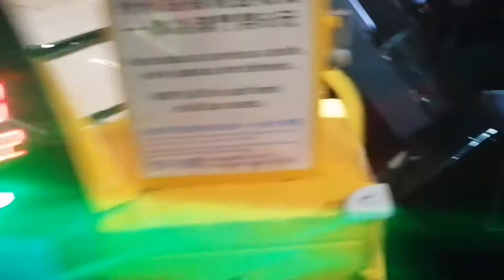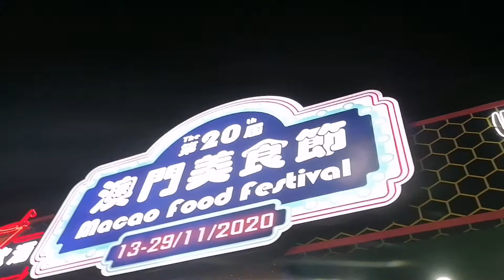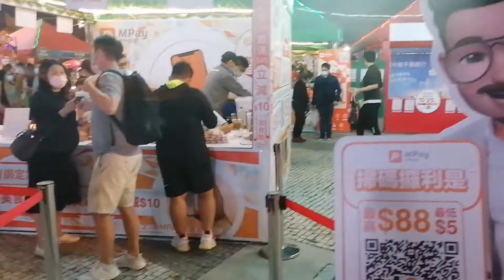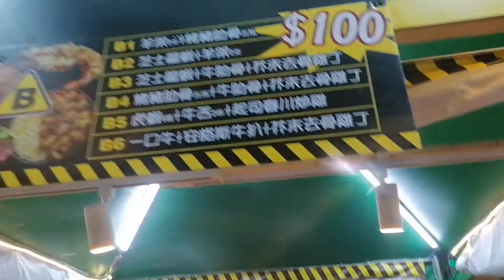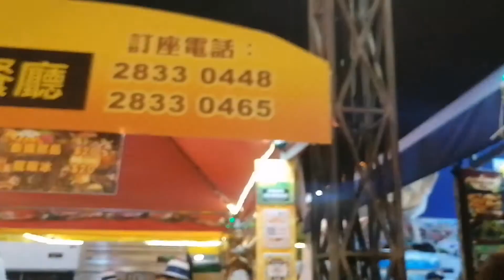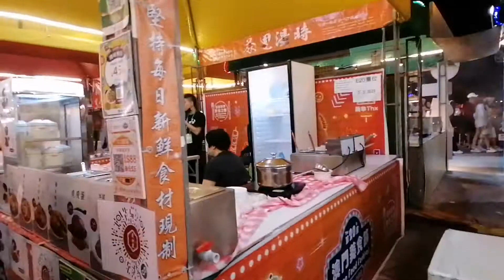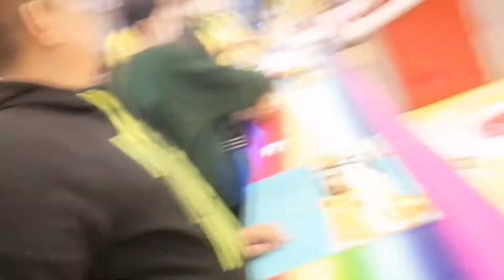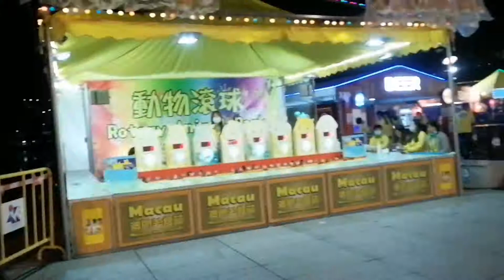MACAU FOOD FESTIVAL (WALANG NAUWING PALAKA🐸) |pearlzuniga